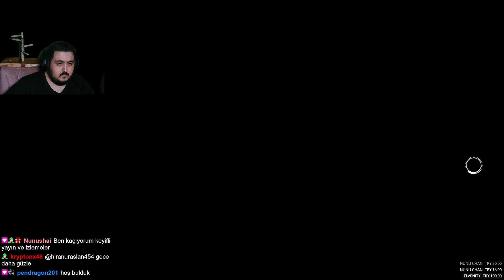Londra Sokakları.. / Assassin's Creed Syndicate / 17.Bölüm